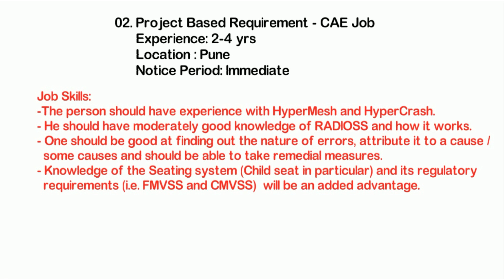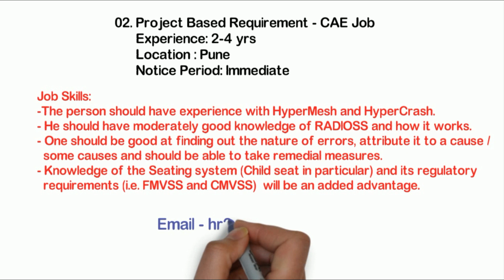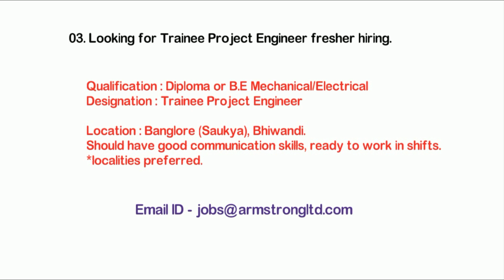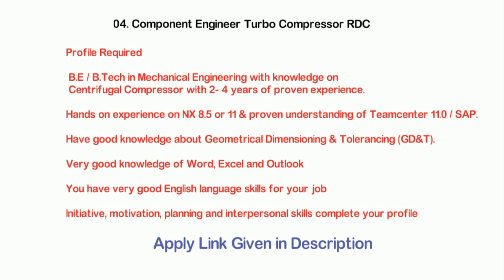Job - 59 Trainee Project Engineer I CAE Jobs I Mechanical Design Engineer - Catia/ UG NX I Plastic.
Job - 59
 Mechanical Design Engineer jobs, CAE jobs
Jobs in Pune

**Share Market - Trading Platform ..Lowest Brokerage..Easy Trading
*India Ka No. 1 Brokerage house -Kite - Zerodha Fast & Safe Leading Trading Platform.
Make Your Account Today
India’s largest retail stockbroker. Open an account now

3.Boya Mic
4.32 GB memory card
5.Power Bank
7.Wireless Mouse

Please Check & Apply if your profile is matched with the given job Opening.

Check Below Video  for Fresher Mechanical Engineer

1.Mechanical Engineering Design Service Provider Company? Info for Fresher Mechanical Design Engineer

2.TOP 100+ Mechanical industries in India I Important tips for Fresher B.E / B.Tech Student

3.Top Best CAD/CAM/CAE Design Training Institute In India for Mechanical Design Engineer l IGTR CIPET

4.How to find a job for Fresher Engineer in Hindi

5.Walk-In Drive_ Process Step By Step Explain_ for All Engineering Student

with Regards,
Mechanical Design Skill